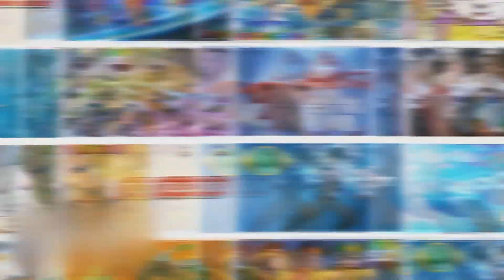Jelly Jamm Abertura Na TV Cultura Em 2018 (SIMULAÇÃO)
Como Seria Se Passasse O Desenho Inédito Jelly Jamm Na TV Cultura
No Ano Passado Pela Primeira Vez No Discovery Kids De 2011
E A Última Exibição Do Episódio Final De 2016

Observação
Este Vídeo Apenas Uma Simulação Montagem Não É Real